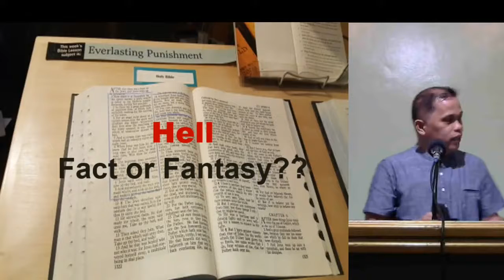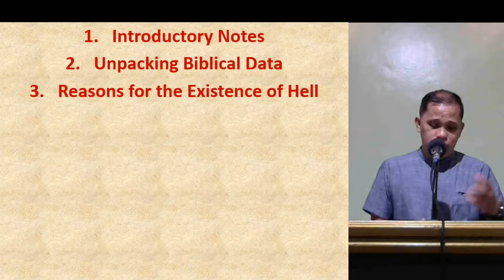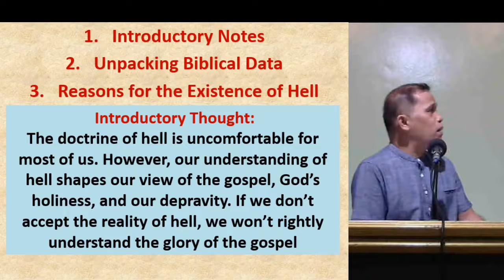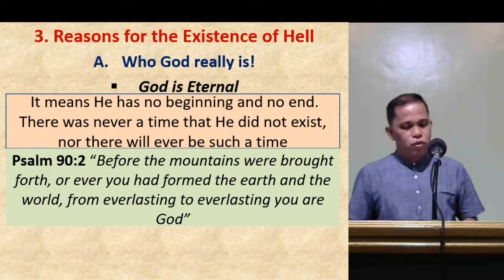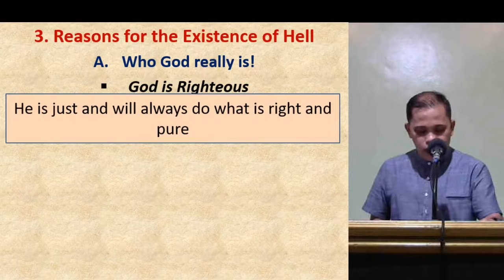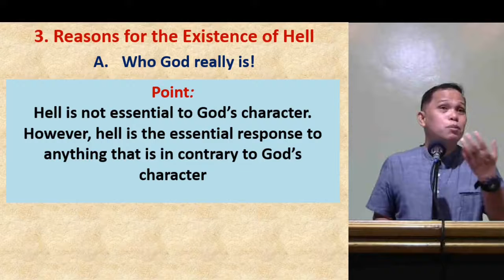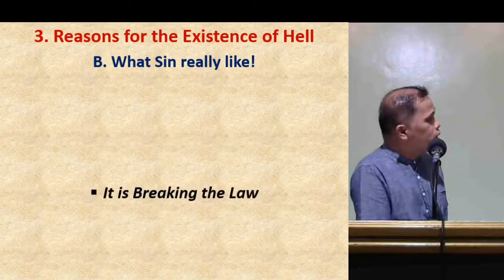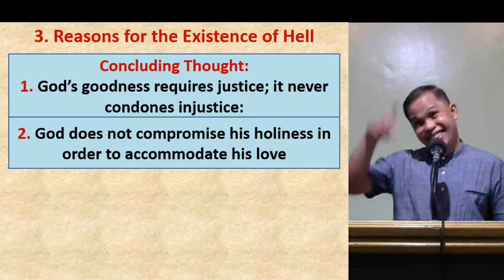9/6/2020 Sunday School - Pastor Jorge Gumop-as - Hell: Fact or Fantasy? - Part 5